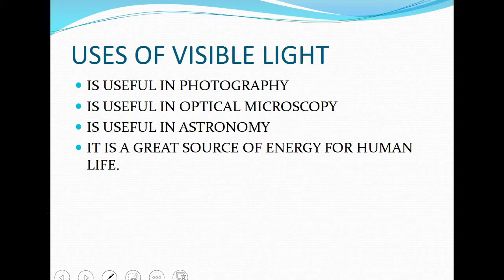3 visibel light // spectrum of visibel light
in this video we learn about visible light rays